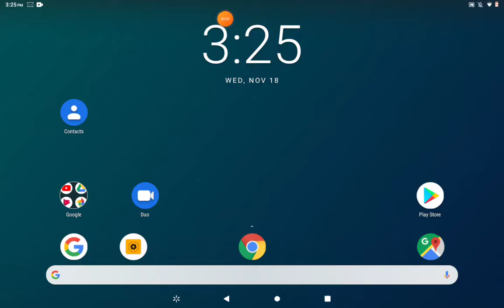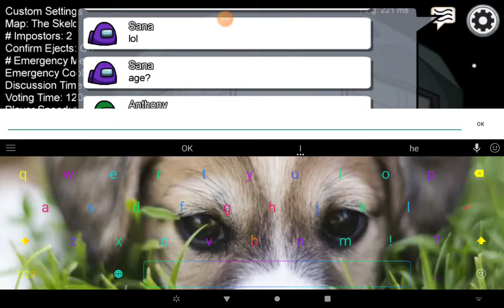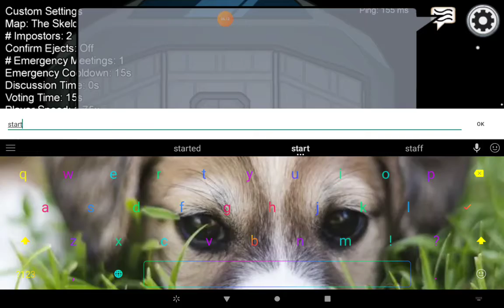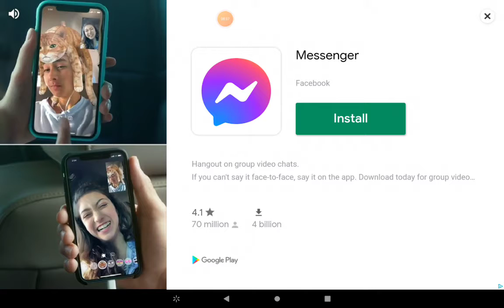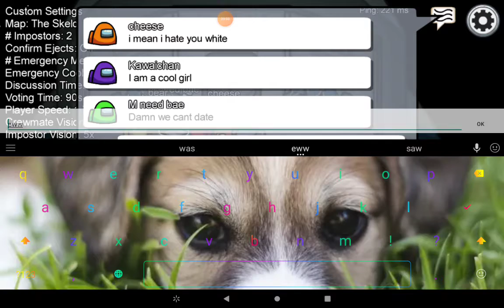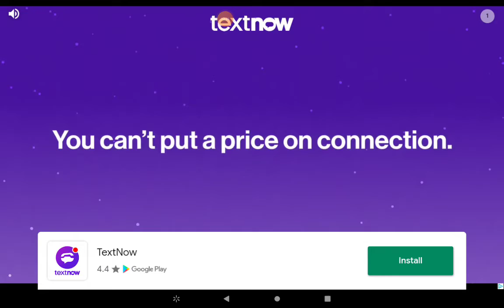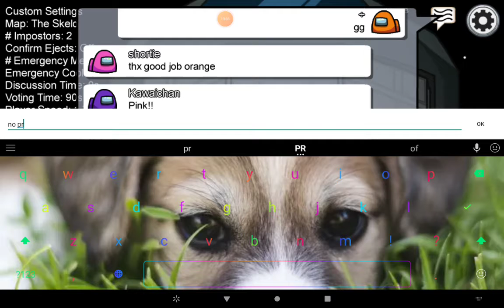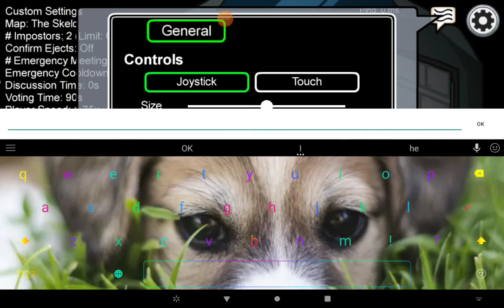November 18, 2020